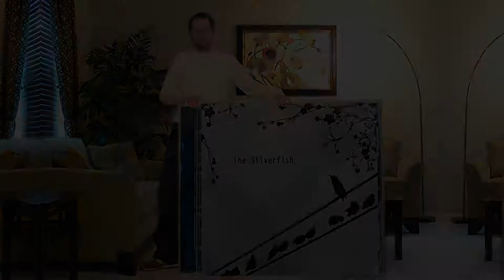The Silverfish CD preview